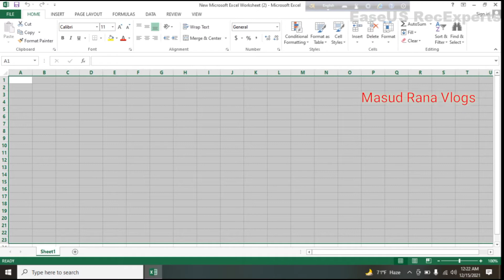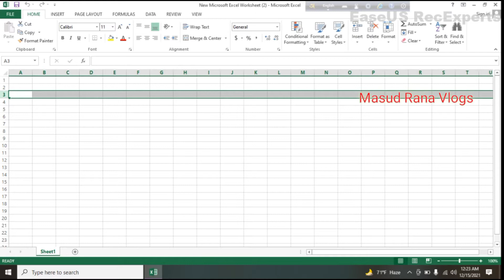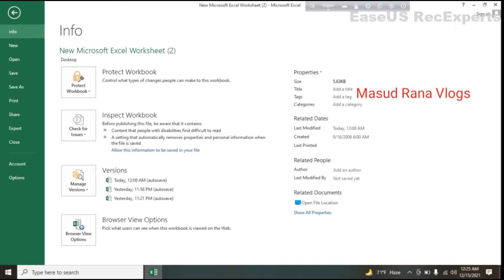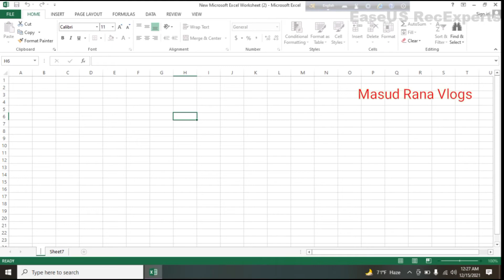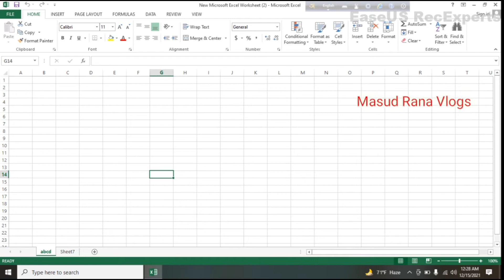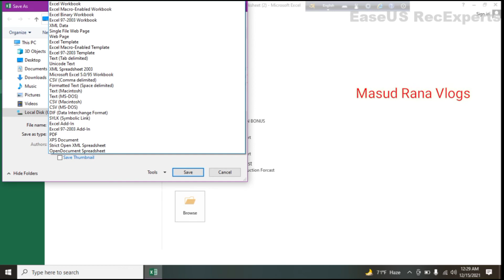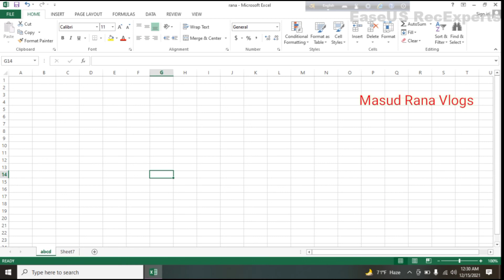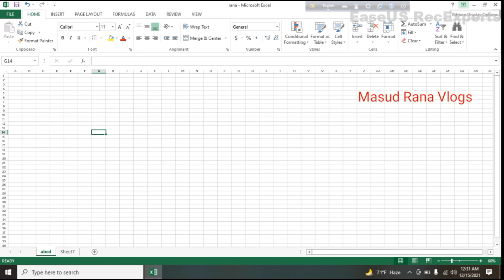Ms Excel Bangla Tutorial Part01 Microsoft office Excel Full Bangla Tutorial/Ms Excel Bangla Tutorial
This is a full course of Microsoft Office Excel 20 Bangla Tutorial, in this course, you will learn full ms Excel in Bangla. full free Microsoft Office Excel course. in this course, you will learn how to print excel files, how to calculate data, how to open and save excel files.

আমার ভিডিও গুলো ফেসবুকে শেয়ার করে অন্যদেরও দেখার সুযোগ করে দিবেন | আশা করি আমার চ্যানেলটির সাথেই থাকবেন

@masud Rana creator
Masud Rana
Thanks.